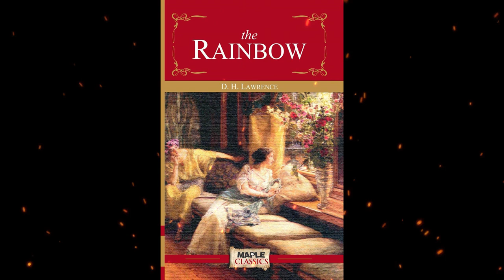Plot summary, “The Rainbow” by D.H. Lawrence in 6 Minutes - Book Review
"The Rainbow" is a novel written by D.H. Lawrence and published in 1915. It is the first book in Lawrence's "Rainbow Trilogy," followed by "Women in Love" and "The Lost Girl." The novel explores themes of love, desire, sexuality, and the conflict between societal expectations and individual freedom.
"The Rainbow" follows the lives of three generations of the Brangwen family in rural England from the 1840s to the early 20th century. The story begins with Tom Brangwen, a farmer, and his wife Lydia, and then shifts focus to their daughter, Ursula, as she grows up and experiences love, relationships, and personal growth.
Ursula, an independent and passionate woman, becomes a central character in the novel. She embarks on a journey of self-discovery, exploring her own desires and sexuality. Ursula's relationships, particularly her passionate love affair with a school inspector named Skrebensky, highlight the tensions between societal expectations and individual fulfillment.
Lawrence's writing in "The Rainbow" is known for its vivid descriptions of nature and its exploration of the emotional and psychological complexities of human relationships. The novel examines the dynamics of power and control within romantic partnerships, and delves into themes of freedom, authenticity, and the longing for a deeper connection.
"The Rainbow" was initially met with controversy and was deemed obscene for its frank depiction of sexuality. The book faced censorship and was banned in some countries. However, it also received critical acclaim for its groundbreaking portrayal of human relationships and its exploration of the complexities of love and desire.
Lawrence's writing style in "The Rainbow" is characterized by his lyrical prose and his ability to delve into the depths of his characters' inner lives. He challenges conventional social norms and explores the tensions between individual desires and societal constraints.
"The Rainbow" remains a significant work in English literature, often regarded as one of Lawrence's most important novels. It continues to be studied and appreciated for its exploration of love, sexuality, and the complexities of human emotions, as well as for its lyrical and evocative writing style.